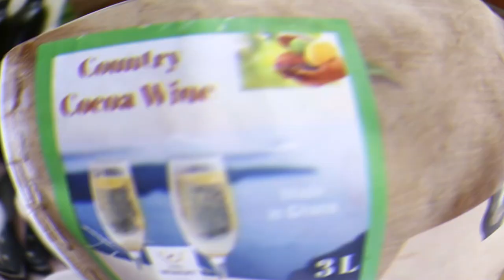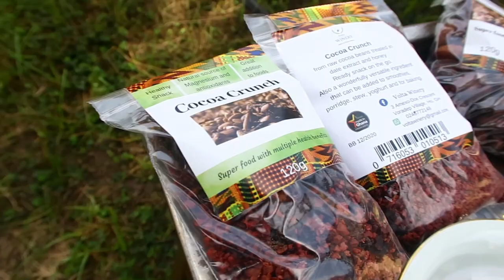HOW COCOA, CASHEW & COFFEE WINE IS MADE IN GHANA! | VOLTA WINERY | BUSINESS IN GHANA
Harrison Adjimah has turned a hobby into a business, in an entirely unique industry.